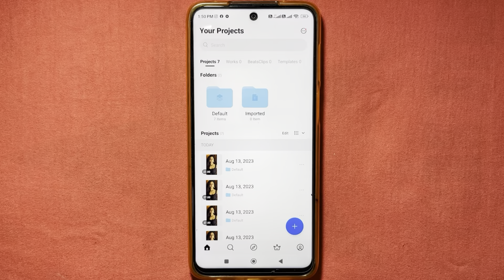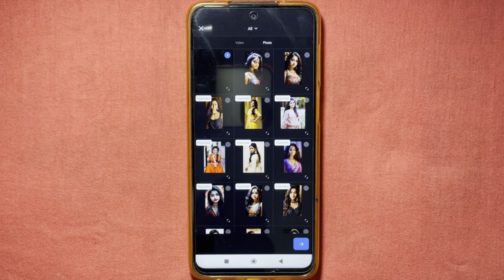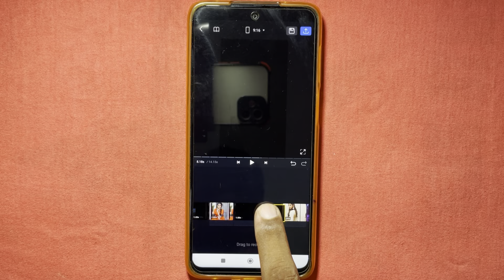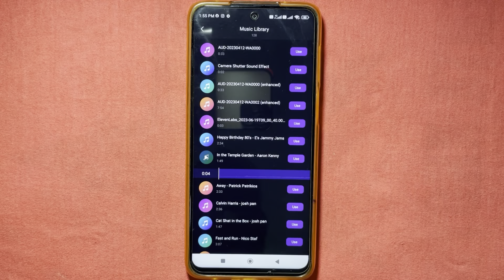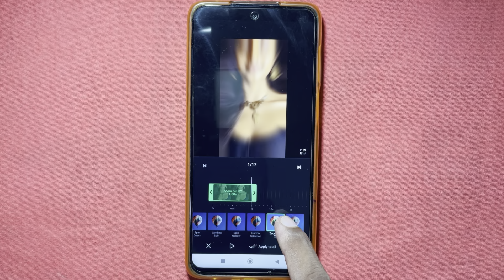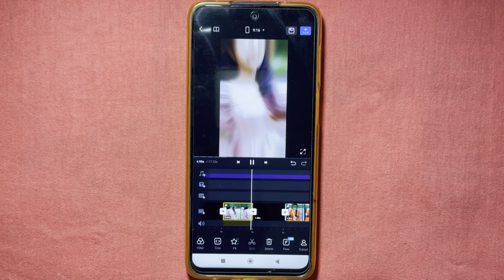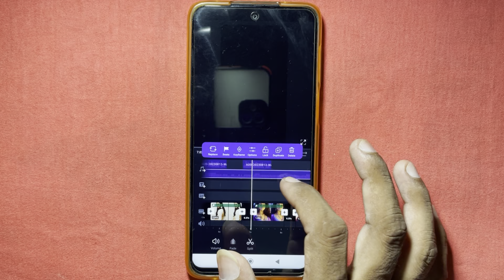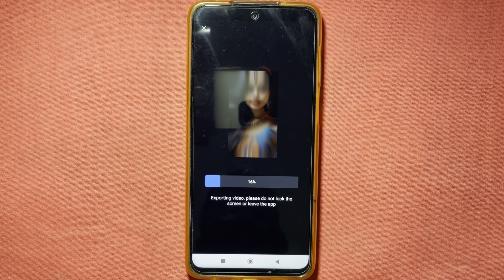Camera Sound Reels Video Kaise Banaye | How To Make Camera Sound Reels Video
Your Queries..
Camera sound par reels kaise banaye
Camera sound par reels video kaise banaye
Reels kaise banate hain
Reels video kaise banate hain
New reels video kaise banaye
How to make new reels
How to make new reels video
How to make reel
How to make reel video
Instagram par reels video kaise banaye

Thanks